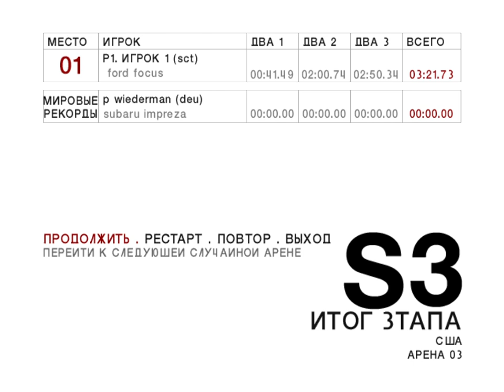Playing Colin Mcrae Rally 04 in 2021